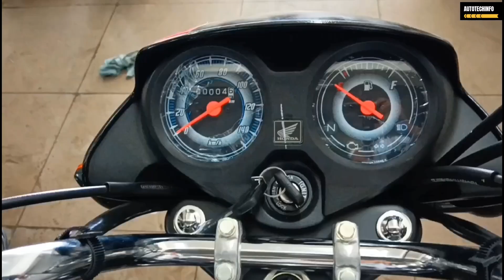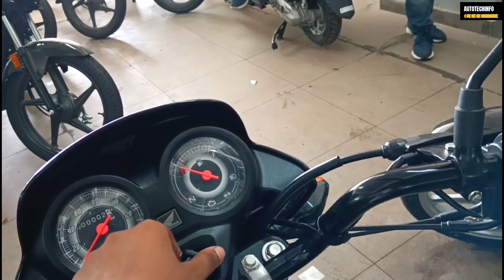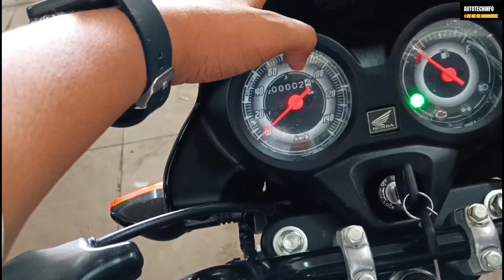दोनो में ₹11,300 का अंतर है?😱~किसे लेना चाहिए?..🤔|2023 Honda CD 110 vs Shine 100|Detailed Comparison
Topic -
•New 2023 Honda CD 110 VS Honda Shine 100
•honda shine
•honda cd
•cd 110
•shine 100
•honda cd 110 bs6 2023 model
•honda cd 110 dream deluxe 2023 model
•honda cd 110 new model 2023
•honda cd 110 mileage
•honda cd 110 price
•honda cd 110 top speed
•cd 110 honda
•cd 110 honda 2023
•cd 110 vs shine
•honda shine 2023 model
•honda shine 100cc 2023
•honda shine 100cc bike
•honda shine 100 new model 2023
•honda shine 100 review
•honda shine 100 mileage
•honda shine 100 price
•honda shine 100 top speed
•shine 100cc bike
•shine 100cc bike review
•shine 100 vs cd 110
•honda cd 110 vs shine 100

Friends Is Video Mein Maine Honda CD 110 VS Honda Shine 100 Ka Detailed Comparison Kiya Hai Jisme Maine Iske Sare Features, Mileage, Price, Ke Bare Mein Bataya Hai.

Thankyou 🙂